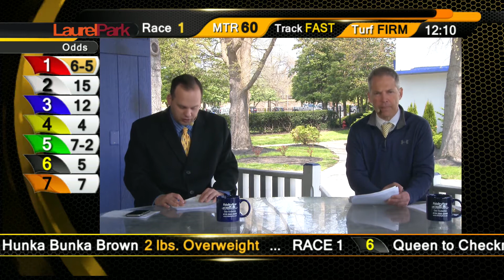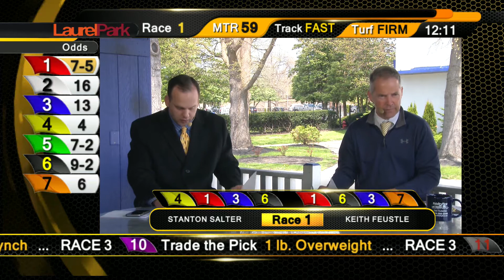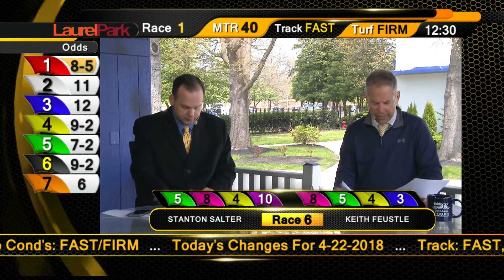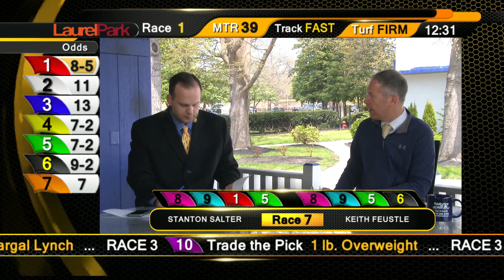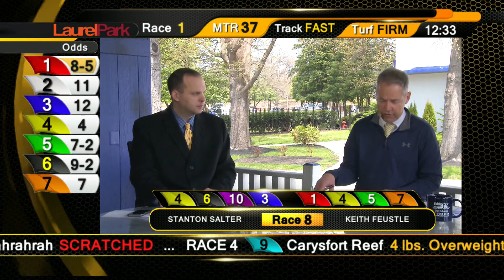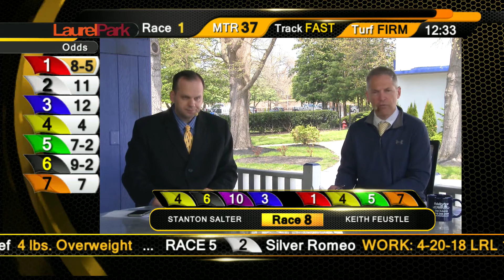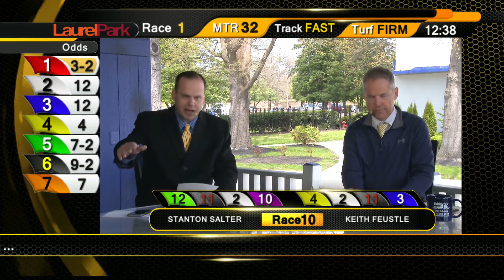LAUREL PARK 4 22 18 TATR